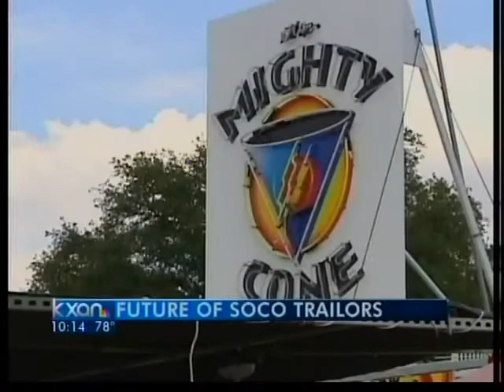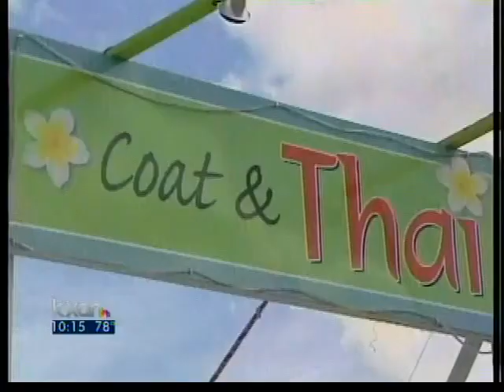Future of SoCo Food Trucks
a new boutique hotel is moving into a parking lot that is currently occupied by numerous food trucks